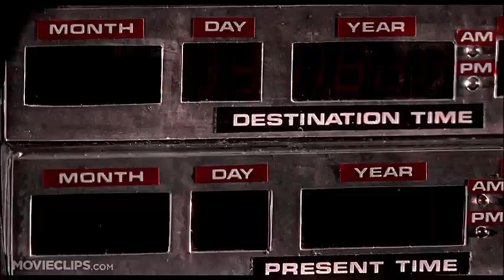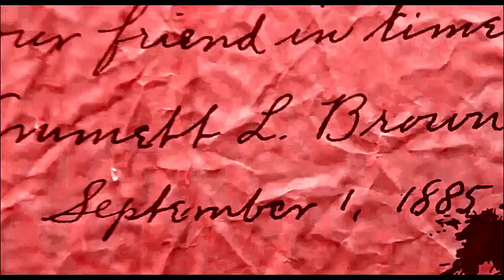Top of the world {Back to the Future}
Made for future day, hehe.

 It's my first time editing with a professional program so hopefully I did well. If not, well, what can I say? Practice practice!

[I chose Eine as the thumbnail because he's too cute to ignore.]